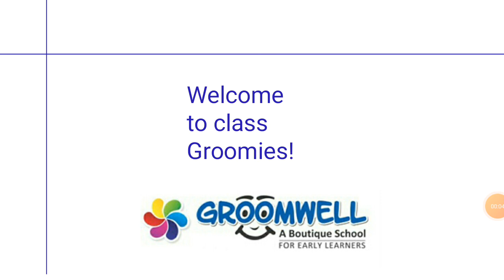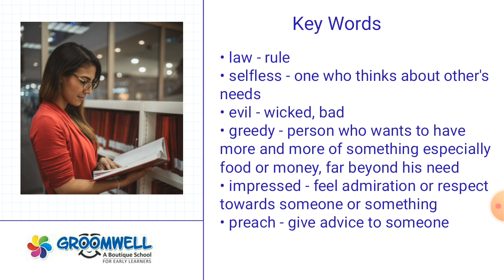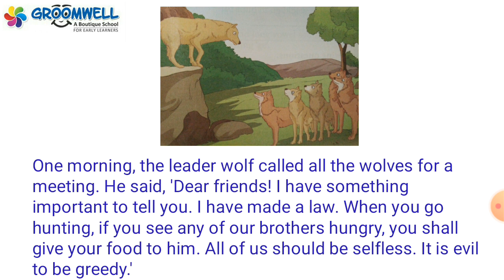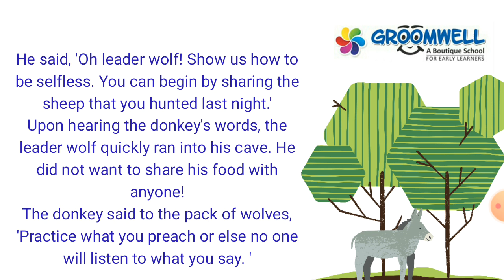GROOMWELL - Class - 2 - English - Chapter - 8 - Practice what you Preach - English textbook